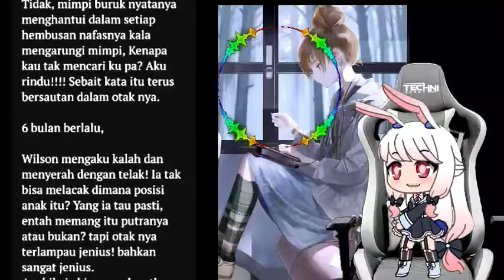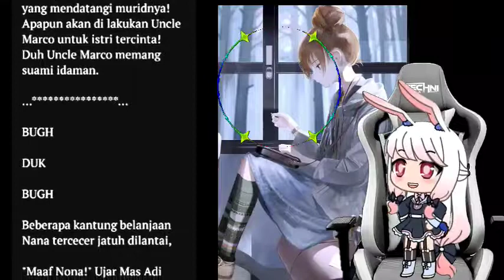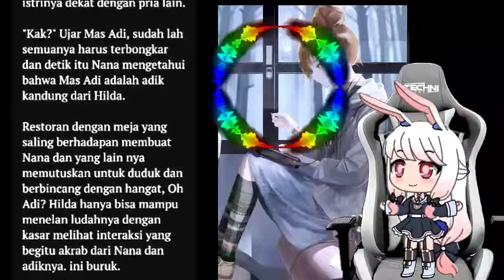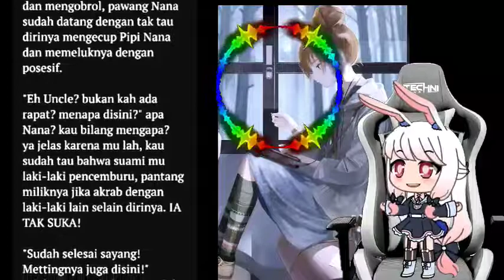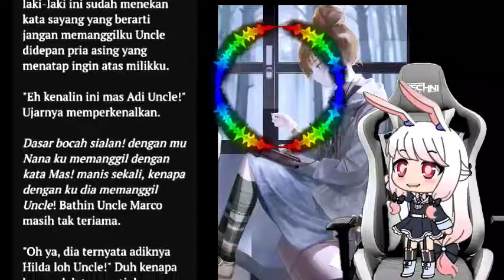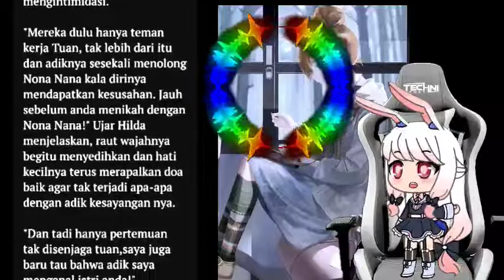Cerpen Romantis Ep 43 restoran mewah